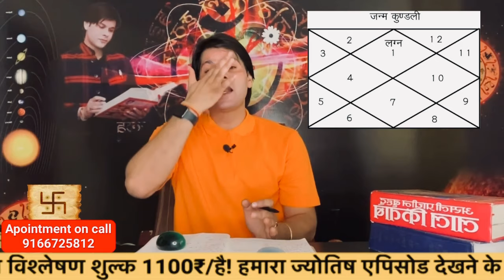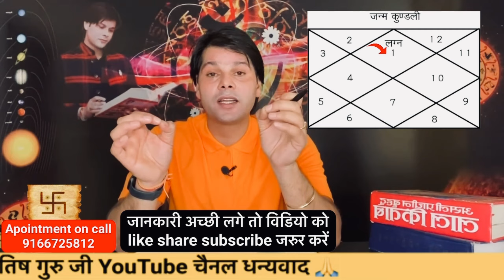शादी नही हो रहा तो क्या उपाय करें।jaldi shadi ka upay।shadi ke upay।jyotishguruji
In this video I am telling you what to do if your children are not getting married which defect causes delay in marriage, what should be done for early marriage how to do measures for early marriage complete information is presented in the video thank you.
इस विडियो में आपको बता रहा हुँ बच्चों की शादी नहीं हो रही तो क्या उपाय करें शादी में देरी किस दोष के कारण होती है जल्दी शादी होने का उपाय क्या करें शीघ्र विवाह होने का उपाय कैसे करें संपूर्ण जानकारी विडियो में प्रस्तुत है धन्यवाद

Marriage remedies
Marriage solution
shadi nahi ho raha kya upay kare
जल्दी शादी होने के टोटके
शीघ्र विवाह के टोटके
jaldi shadi hone ka upay
jaldi shadi ke totke
shadi jaldi hone ke achuk upay
jaldi shadi hone ke totke in hindi